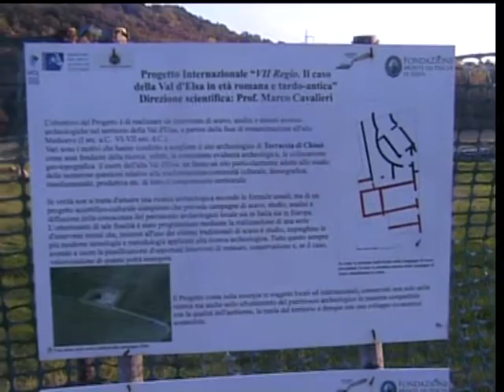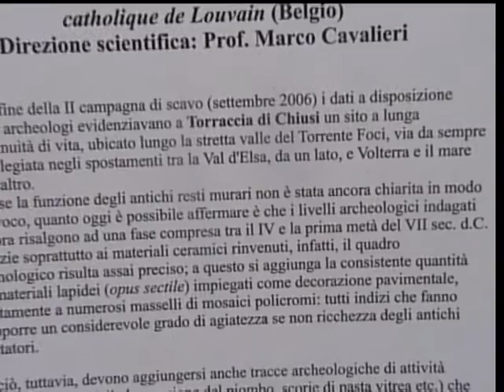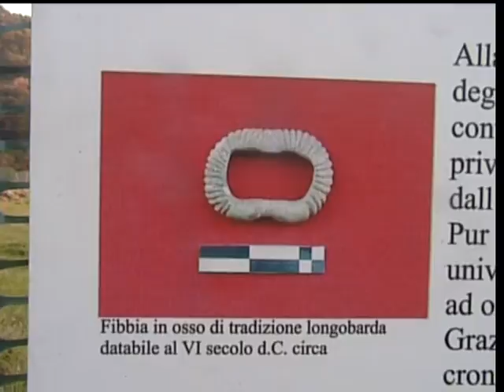Villa romana 3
Aiano-Torraccia di Chiusi. Gli scavi archeologici
Ricognizione del 27-10-09